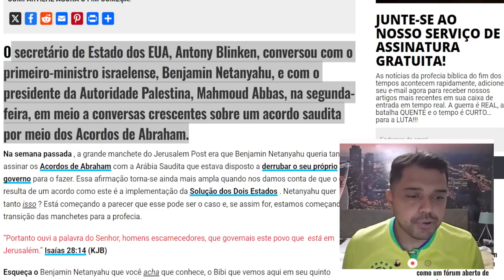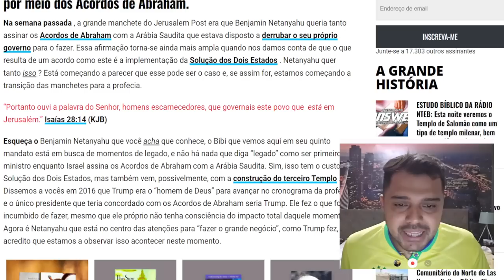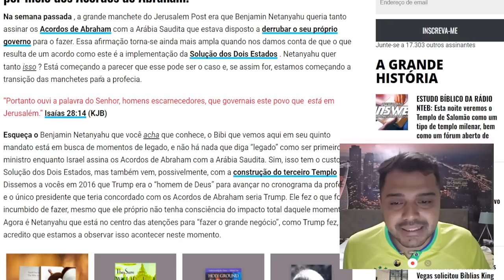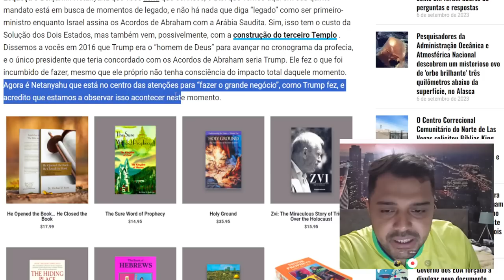VAI ASSINAR! | ISRAEL SE PREPARA PARA O "ACORDO FINAL" | Renato Barros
🤔 Hoje vamos explorar a possibilidade de assinatura do acordo de paz entre Arábia Saudita e Israel, abrindo sua mente para novas possibilidades e questionamentos. Prepare-se para uma viagem mental sem igual! 🌌

🔗 Aprenda a Trabalhar em Casa HOJE! 👉 Clique

📱 Conecte-se Comigo 📱

📝 Comente Abaixo 📝
O que você achou sobre o vídeo? Tem algum tópico que você quer que exploremos? Comente e vamos continuar questionando junto